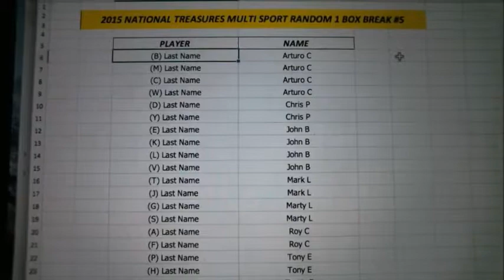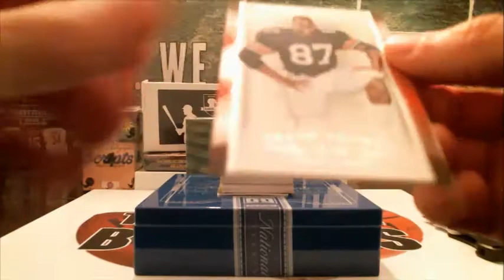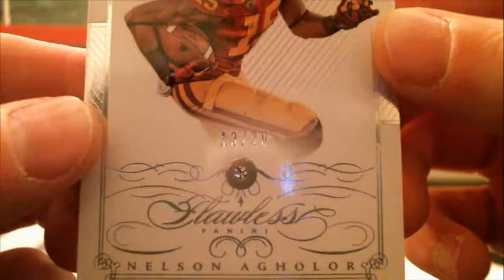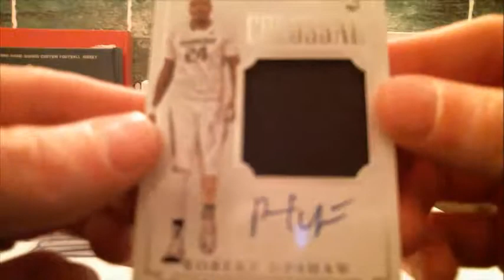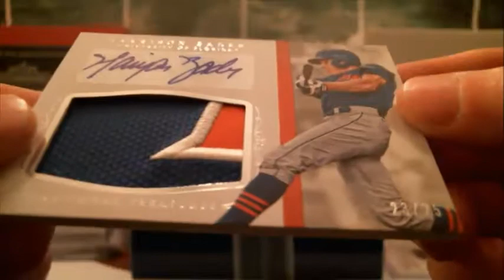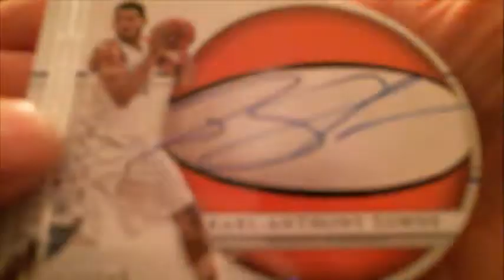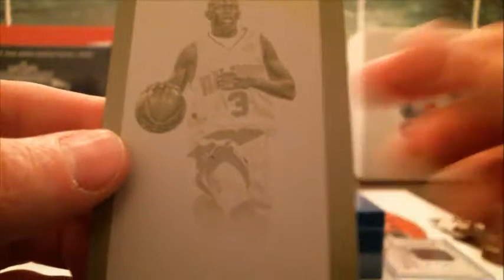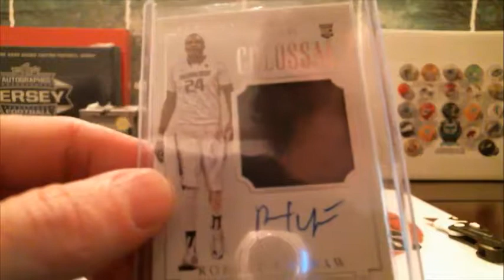2/17/19 - 2015 National Treasures Multi Sport Random 1 Box Break #5